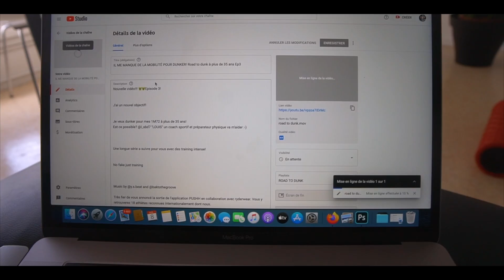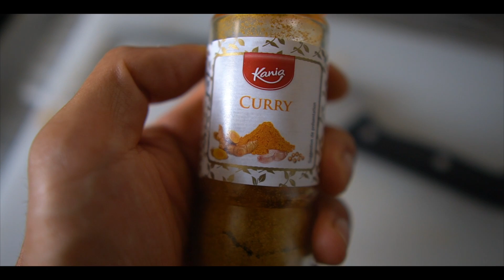J'AMÉLIORE MA DETENTE! MAIS JE CHUTE 😱 Road to dunk à plus de 35 ans Ep4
Nouvelle vidéo!!! 🐲🐲 Episode 4!

J'ai un nouvel objectif!

Je veux dunker pour mes 1M72 à plus de 35 ans!
Est ce possible? @l_sbd7 "LOUIS" un coach sportif et préparateur physique va m'aider :-)

Une longue série a suivre pour vous avec des training intense!

No fake just training

Très fier de vous annoncé la sortie de l'application PUSHH en collaboration avec ryderwear. Vous y retrouverez 18 athlètes reconnues internationalement dont nous.

Plusieurs programmes de chaque athlètes disponible 🔥

Pour notre part vous y trouverez 2 programmes conçu spécialement pour l'appli, 1 de calisthenics et 1 de condition physique. D'autres programmes arriveront par la suite 👌

Les tarifs sont:
Si vous souhaitez payer par mois: 13,99 euro
Si vous payez a l'année: 89,99 euro soit 7,50 euro par mois

-20% avec le  Code DRAGON :
Qntsport.com

Notre équipement vidéo
Notre équipement de sport
Notre équipement informatique

@chelios.officiel Cette personne est dorénavant notre designer pour nos bannières youtube et miniatures vidéo.